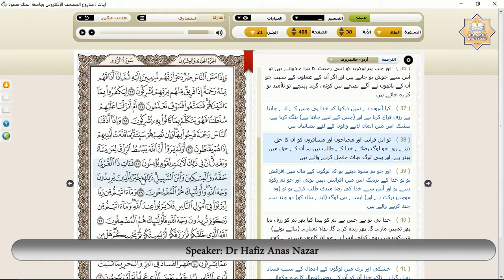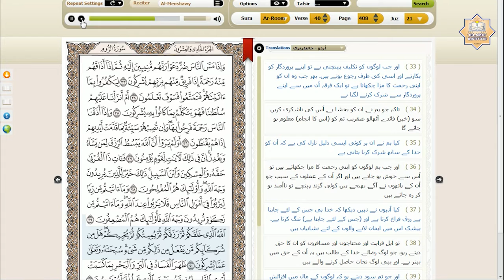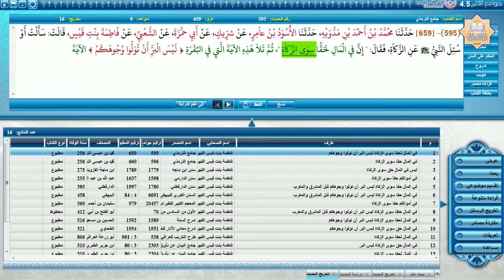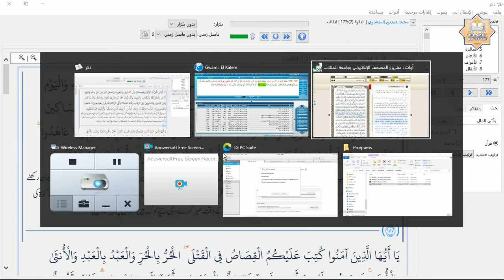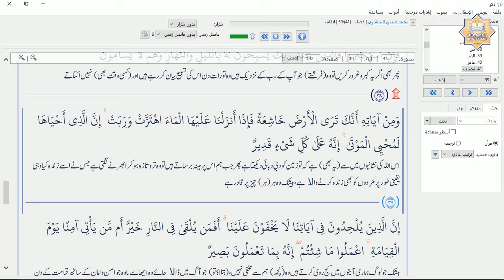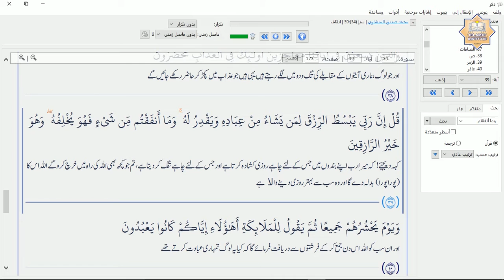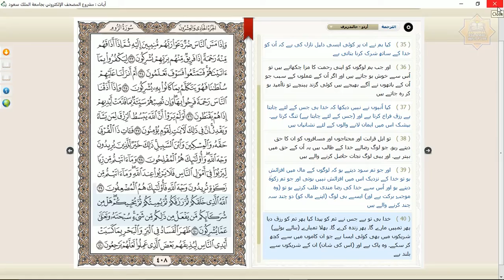Tarjamah & Tafseer Surah Rome (Verses 38-40) by Dr. Hafiz Anas Nazar (9 of 14)